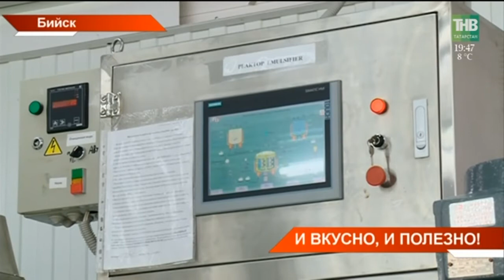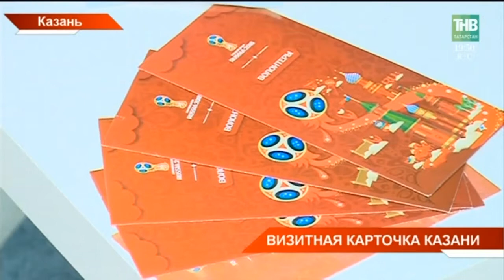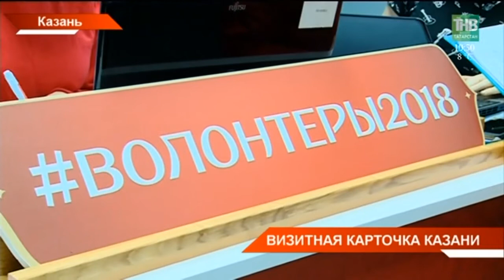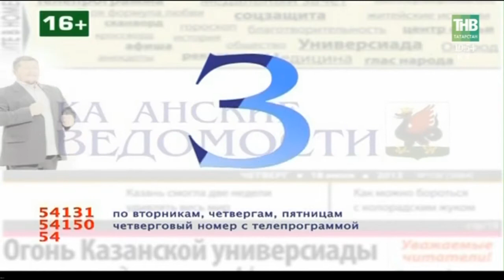Новости Татарстана 30/04/18 ТНВ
Таяну ноктасы. В эфире: пн, вт, ср, чт - 19:00

7 дней. В эфире: вс - 19:30, 21:30

Координаты:
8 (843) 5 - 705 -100